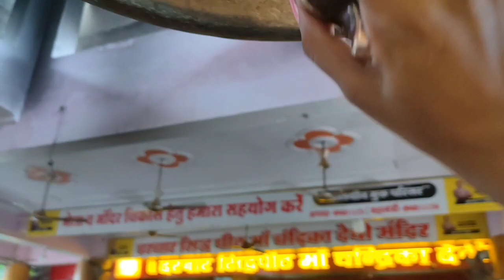Maa tu hi sabhal lena humara exam 😜bpscteacher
MY PARENTS
MY STUDENTS

With lot of ❤️